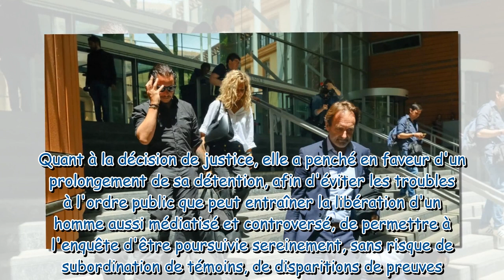Affaire Jubillar : Un incroyable couac pendant l'audition de Cédric révélé !